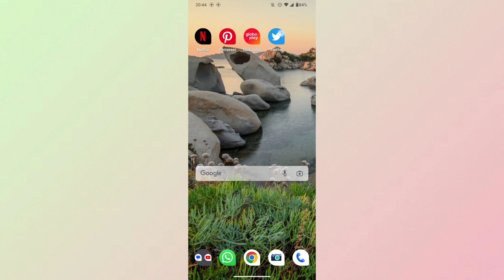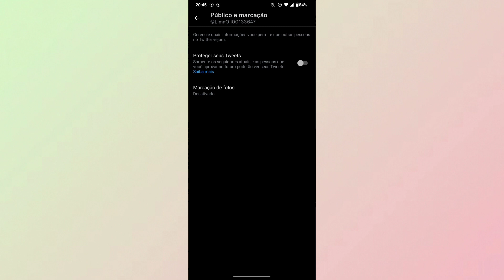COMO BLOQUEAR MÍDIAS DE MATERIAL SENSÍVEL NO TWITTER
eai pessoal.
nesse vídeo você vai saber como está bloqueando mídias de materiais sensíveis no twitter.